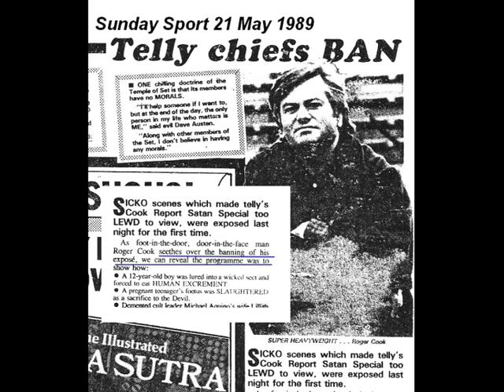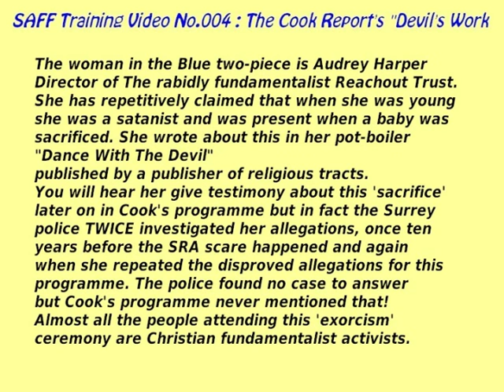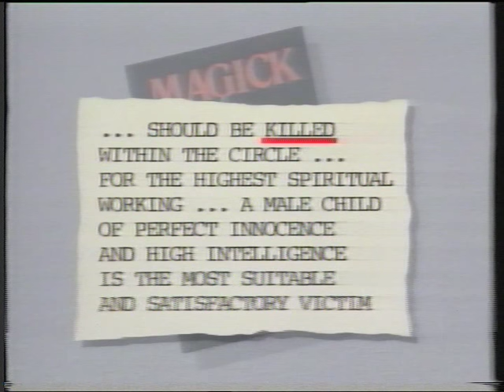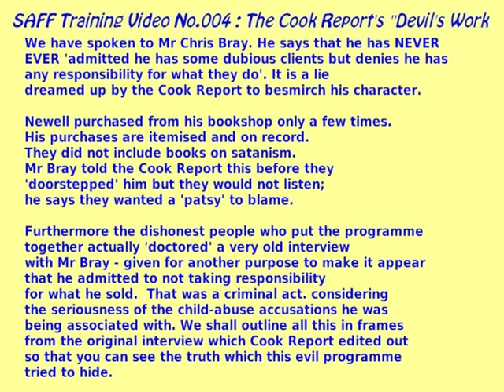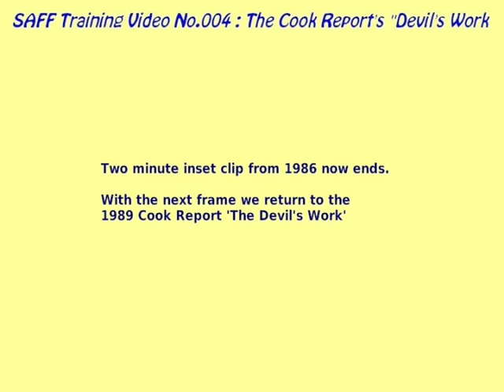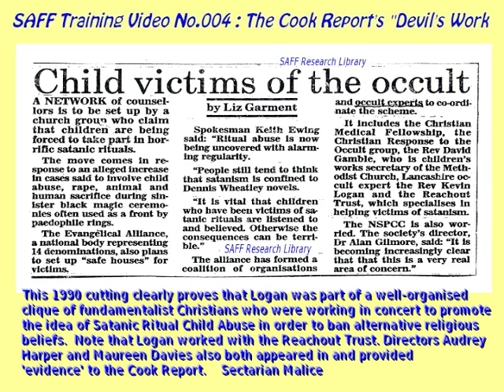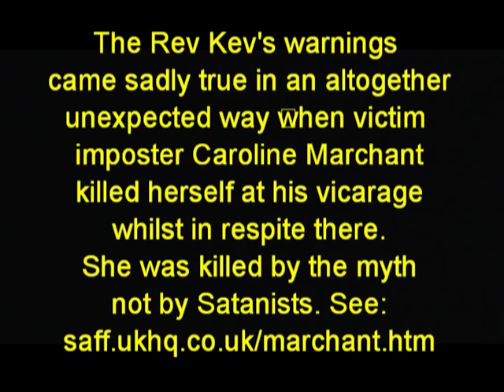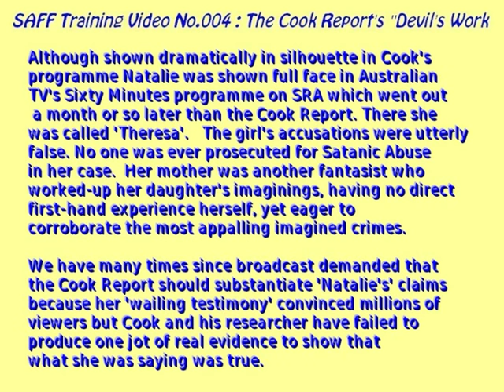Roger Cook's: 'The Devil's Work' - (part one of two parts) Satanic Abuse in the 1990s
The Cook Report's 'The Devil's Work' is infamous as the peak of tabloidesque TV.    Broadcast on 17th July 1989 it almost single-handedly started the Satanic Panic of the 1990s.  Recent history shows just how many innocent people have been falsely accused, and how millions of pounds of wasted resources have been refocussed away from children in real need, to hunt down imagined satanic abusers.  The 'hoax' for that is what it amounted to, has cost this country many millions of pounds in unnecessary police action, social service investigations, government inquiries and misplaced funding for SRA projects chasing phantoms.  The simplest way to illustrate how appalling that programme was is to allow one of those the Cook Report persecuted to tell his own story:

"Almost every statement made by the Cook Report in The Devil's Work is a mis-truth or exaggeration.    You will find incontrovertible evidence on proving this including a statement ordered by the Broadcasting Complaints Commission (BCC) which was published in TV Times and broadcast on ITV and is therefore undeniable. Cook Got it Wrong. We can prove it without doubt but those who remain loyal to the oaf will tell you that this was not the case.  Cook and his team, particularly the researcher-producer Tim Tate blackened my Character in a hyper-sensationalist programme which when looked at in the cool light of day had absolutely no substance.

You can learn about the network of conspiracy against me by looking at the Sub-culture Alternatives Freedom Foundation (SAFF) website.  (where Tate admits he knew that I was being victimised by fundies, some of which took part in his programme). Or
(where Tate's book 'Children For The Devil' was the subject of a court case and ended up being withdrawn and pulped because of inaccurate statements).  Catch,
which shows links between fundamentalist satan hunters and dippy therapists who have kept the Satanic Ritual Abuse myth alive for years whilst fleecing the National Health Service of badly needed funds for the discredited Recovered Memory Therapy which is at the root of all the thousands of false accusations of child abuse which have been aimed at many ordinary folk and celebrities over the past decades.     It is shocking to think that the majority of the THOUSANDS of mentally vulnerable people now claiming to have been abused by Satanists had those awful memories implanted into their brains by hypnotic induction from therapists they trusted to heal them using an unproven 'recovered memory' therapy which actually made their patients more ill.   When the patients claiming to have been abused woke up and realised what had been done to them they started legal action in the U.S. for MILLIONS of pounds in damages.

I am not responsible (not even peripherally responsible) for ANY harm to children or adults; nor for anyone's death; but ask the Cook Team about Caroline Marchant and Carol Myers (fatal cases covered in detail by the SAFF website here
because both of these unnecessary and avoidable suicides were linked to fundamentalist Christians and therapists whom the Cook Report retained as advisers and promoted in their programme!
Today there is an industry of conspiracy theorists on the internet promoting and holding seminars on SRA - all benefiting from the big bucks they can cream off from various charities and government departments - It runs into the millions.

 Cook's early programmes are indeed worthwhile and some of his media awards are well deserved; but the 'Devil's Work' was dangerous utter tripe from start to finish. These are obviously the types who are never going to admit that they were wrong, but here are the facts so you can judge for yourself:

(1) Despite the emotional bleatings and shock-tactics of those interviewed in The Devil's Work, not one of the 20 case came to fruition as proof of SRA. There was no threat, their warnings were poppycock. In the intervening 27 years not one of the things they said was happening has come true.
(2) The American Satanist Cook accused of child abuse in his programme had been exonerated as innocent  BEFORE Cook broadcast the allegation. Yes folks the man was found innocent BEFORE the programme went out but the Cook Report went ahead and portrayed him as an abuser anyway!

The Truth is out there, but you won't find it in The Devil's Work.You will find it if you use the links I've given you.
Chris Bray